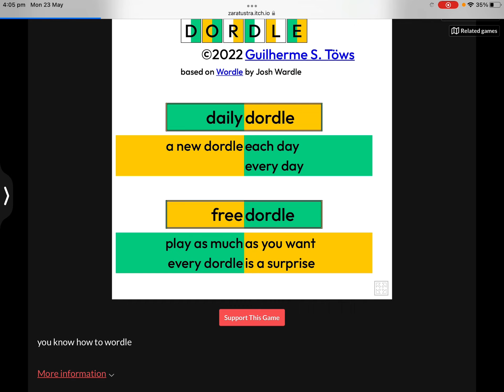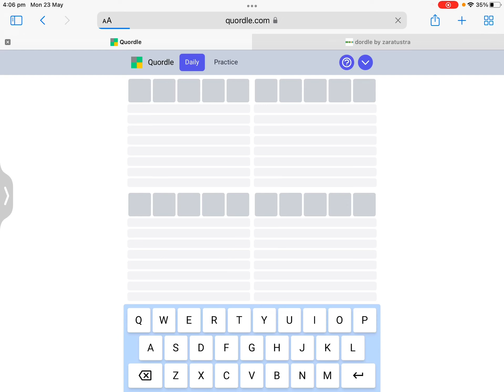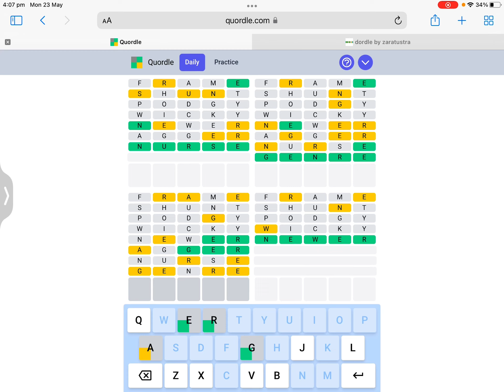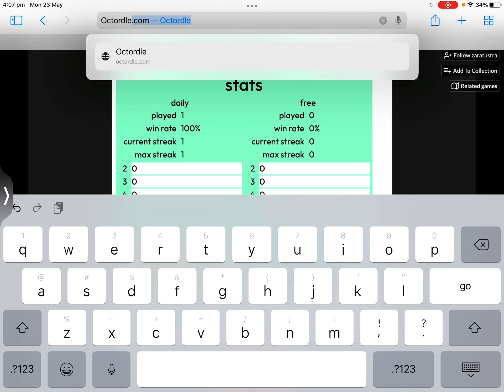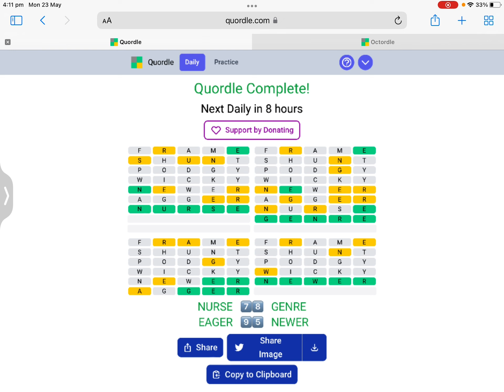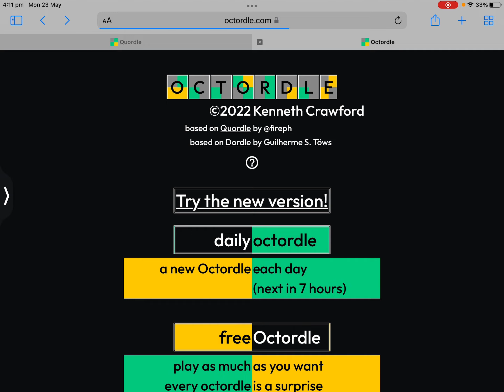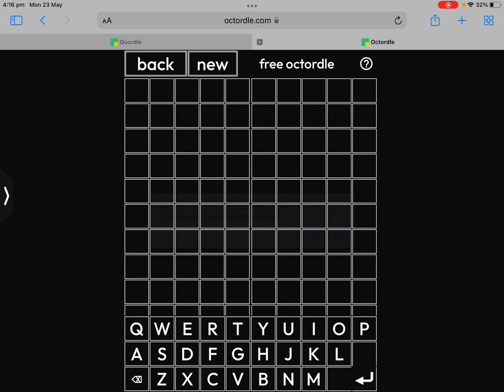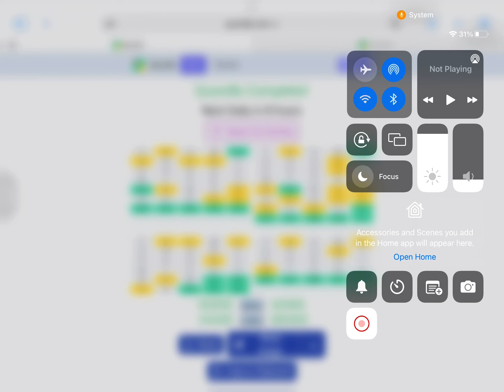Doing some Wordles! 2/3 “The Painful as heck start of Octordle”